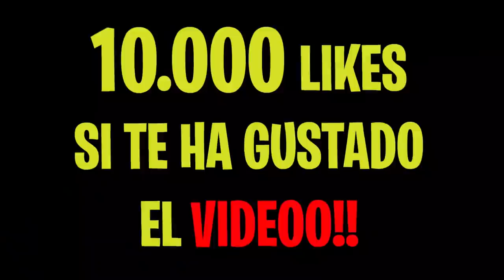Mi Amiga hace Stream Sniping a su Crush… *EL FIN*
Madre Mia...Mi Amiga hace Stream Sniping a su Crush… *EL FIN*

Esto son partidas privadas de fortnite con premios. Este video ha sido una locura ya que hacemos una broma en fortnite super buena. Ya que mi amiga mata a su crush en directo, es decir le hace stream sniping. Encima a su crush se le va la cabeza y dice que es el fin.